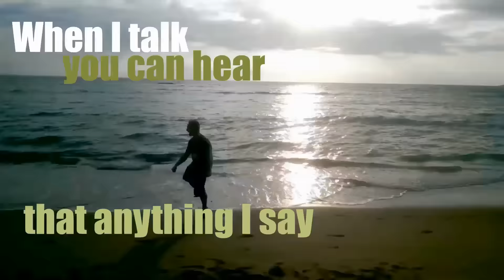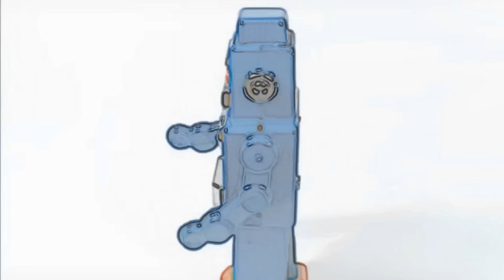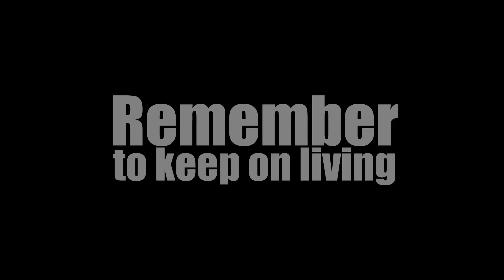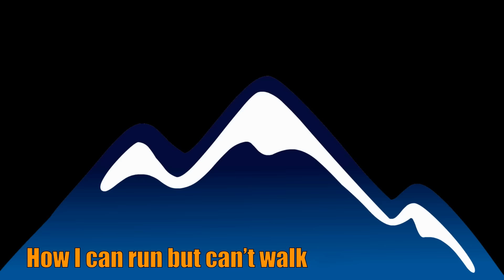When You Walk, I Can See by Eros Bresolin (UK)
WPC 2016 Video Competition Submission from Eros Bresolin (UK)

Description from Eros: “After living with Parkinsons now for over a decade, I wanted to write a song which represented my journey from diagnosis through to acceptance, sound in the knowledge that one day, a cure will be found.  ‘When You Walk, I can See’ stems from my own experience. It was written with only one hope – TO INSPIRE people with Parkinsons to move forward. For those that have not yet reached this final stage of acceptance and hope, it is MY hope that it demonstrates the benefits of how a positive attitude towards Parkinsons and can actually assist you along the way to what CAN be an amazing journey. It’s all up to you.”